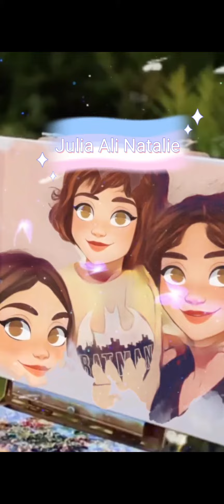أيس كريم علم بلد ، تعو احزروا مع ناتالي